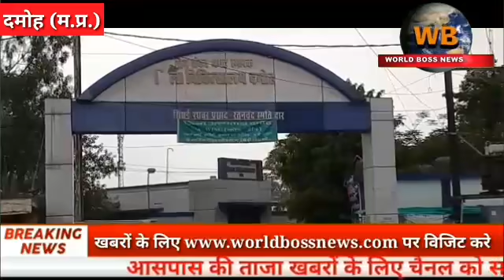पांच अच्छी खबरों के साथ दमोह में कोरोना मरीजों का आंकड़ा पहुंचा केवल एक अंक में